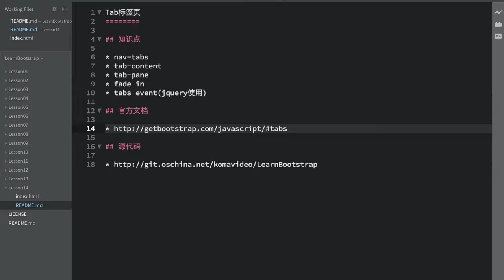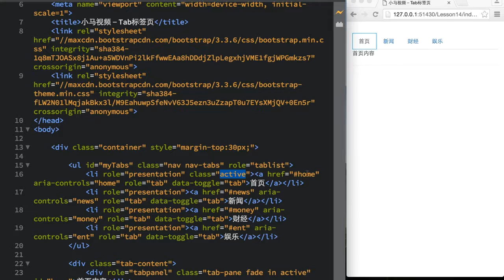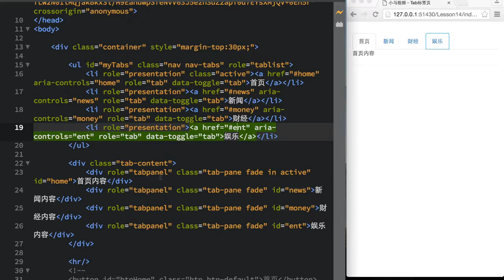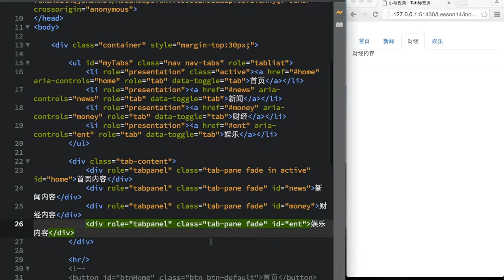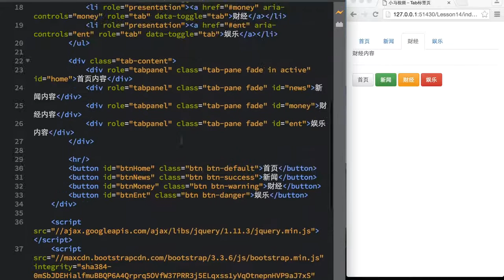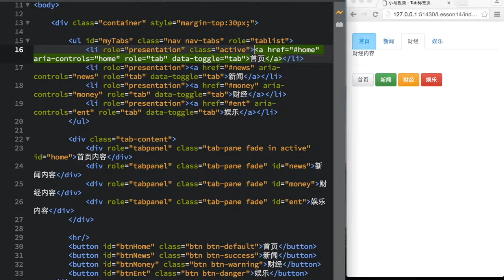14.Bootstrap Tab标签页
14.Bootstrap Tab标签页